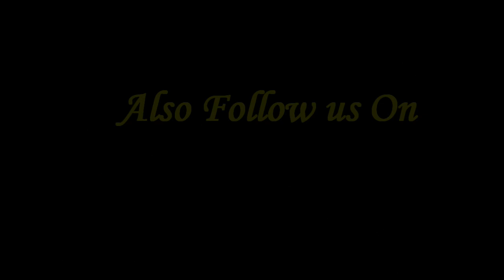" The Street Motel" Bonnie Elder Show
Interviewed on 07/27/2022
Growing up Bonnie Elder didn't have a want for anything. Her father owned the Street Motel. She was introduced to a lifestyle that at the time she was living well. She has seen drug dealers, prostitution as well as other things at a young age. She watched her father turn his life around but at the time she wasn't ready.  Join us with Bonnie Elder as we hear her testimony.